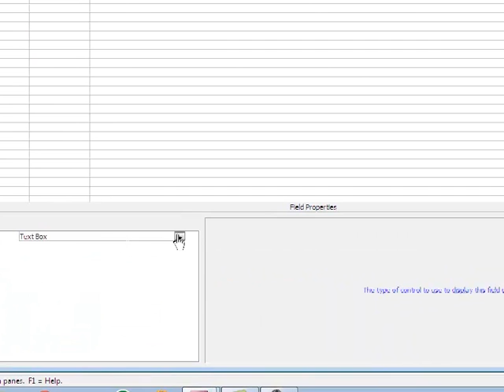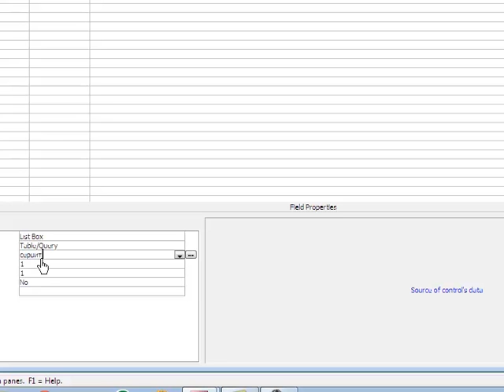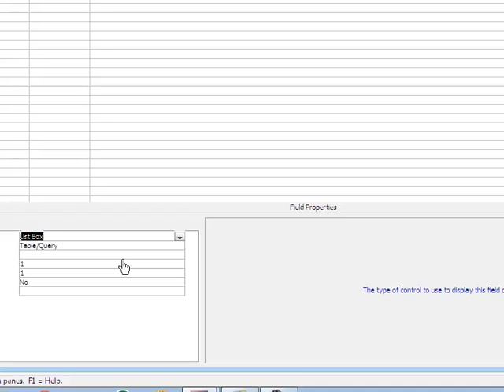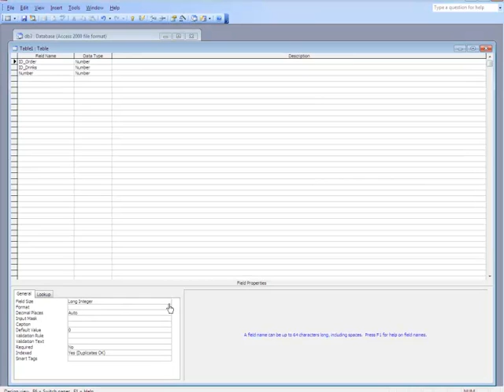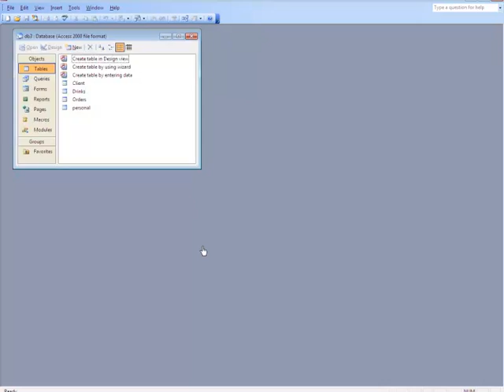suzdavane_na_tablici_v_subd_Nurel_Xb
ARTY_Project
"ИТ уроци"
Проектно-базирано, практически и проблемно ориентирано обучение.
Интердисциплинарен подход.